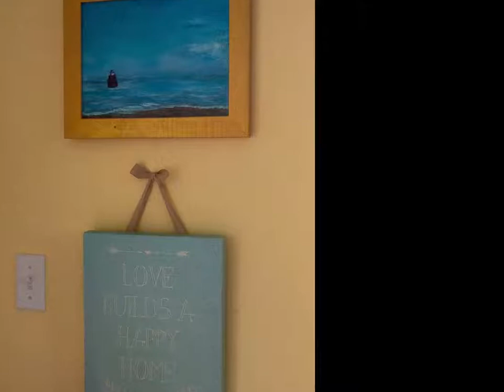Paintings by Shukri Khan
Sharing some of my works and a little bit of art process.